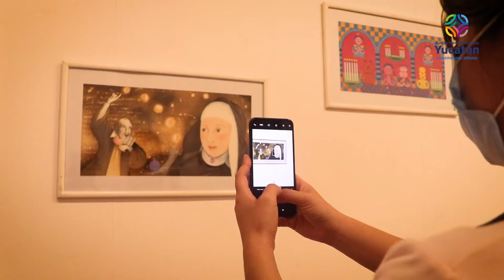Fabricio Vanden Broeck expone “Imágenes Urgentes” [Video Nota]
La exhibición reúne una muestra de las diferentes etapas de su quehacer profesional. La exposición “Imágenes Urgentes” presenta una retrospectiva del trabajo profesional de más de 40 años del diseñador, ilustrador, pintor, editor, ensayista y escultor Fabricio Vanden Broeck en el Centro de Artes Visuales (CAV) de Yucatán, como parte del objetivo del Gobernador Mauricio Vila Dosal de garantizar el acceso universal a la cultura.